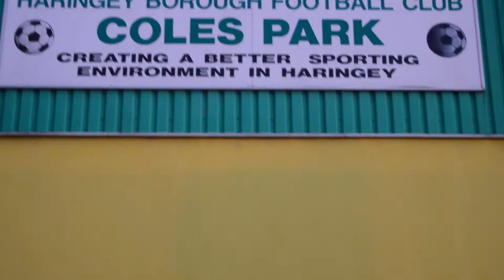'Ey, there's a recession out here!' - VS Maldon & Tiptree F.C [InsideThe Boro]